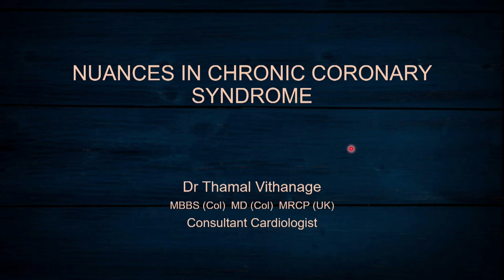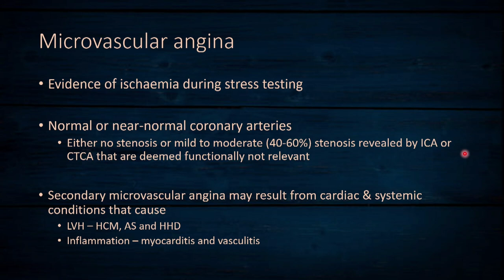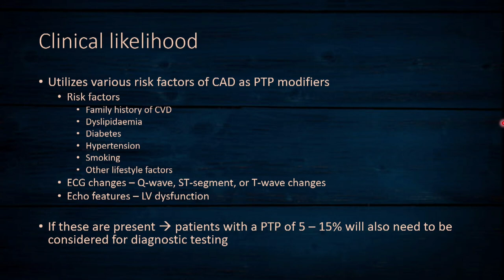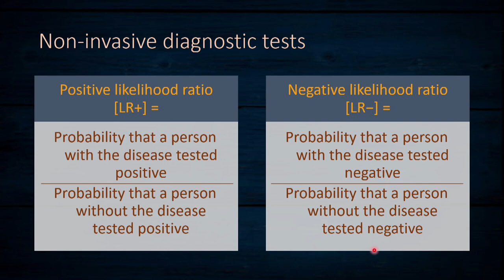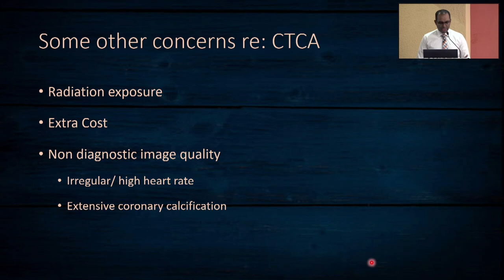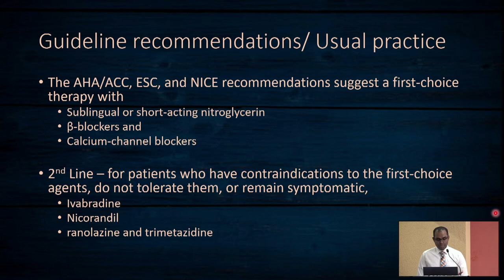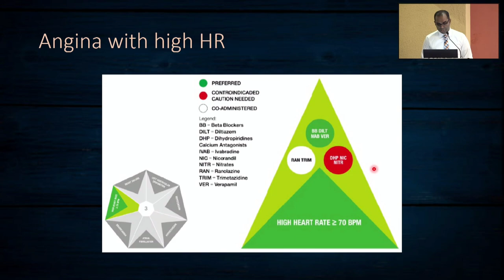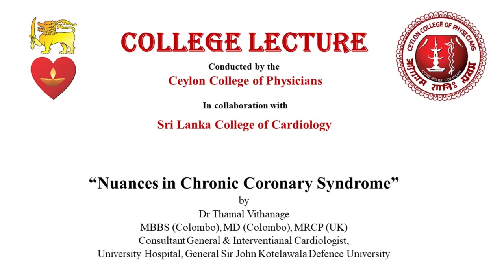CL - Nuances in Chronic Coronary Syndrome - Dr Thamal Vithanage